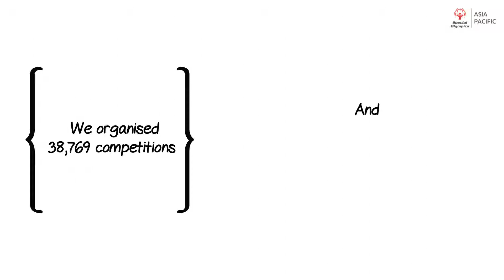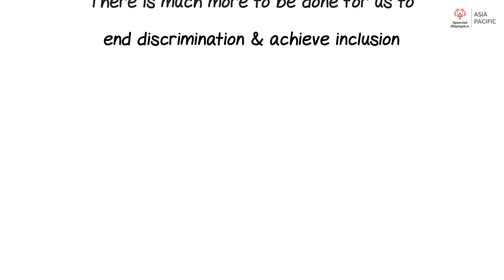Special Olympics Asia Pacific Impact Report 2018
การแข่งขันกีฬาโอลิมปิกพิเศษเอเชียแปซิฟิกได้สัมผัสชีวิตของนักกีฬามากกว่า 1.9 ล้านคนใน 34 ประเทศในปี 2018 ซึ่งเพิ่มขึ้น 13% เราขอขอบคุณพันธมิตรอาสาสมัครและสมาชิกทุกคนในครอบครัวโอลิมปิกพิเศษที่มีส่วนร่วมในการส่งเสริมการรวมสำหรับคนพิการทางปัญญา Thank You

Cr : Special Olympics Asia Pacific Impact Report 2018